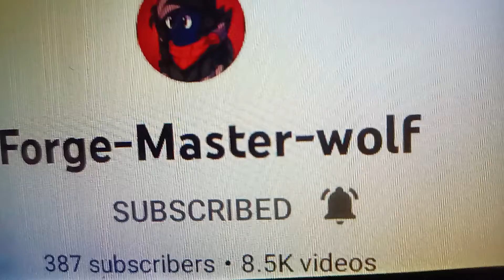Shoutout To Forge-Master-Wolf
This Next One To Forge-Master-Wolf In Shoutout